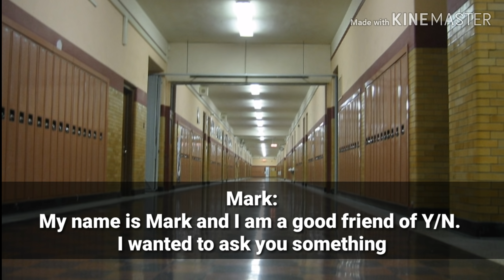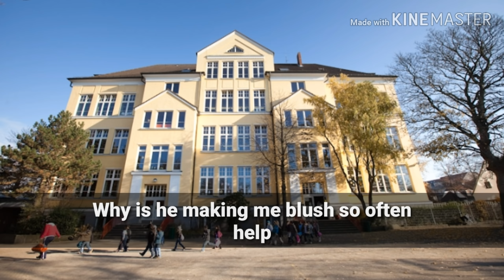「Letters For You」| NCT Mark FF Oneshot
uwu

Letters For You~~

Songs:

세븐틴 (SEVENTEEN) - 울고 싶지 않아 (Don't Wanna Cry) Piano Cover

아이즈원 (IZ*ONE) - 라비앙로즈 (La Vie en Rose) Piano Cover

소녀시대-Oh!GG (Girls' Generation-Oh!GG) - 몰랐니 (Lil' Touch) Piano Cover